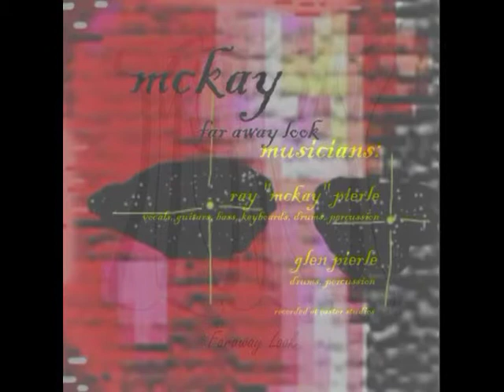"Alehouse" from Ray "Mckay" Pierle's 2013 release "Faraway Look"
"Faraway Look" is Ray Pierle's 2013 "Mckay"  release. "Alehouse" is the final tune on this compilation.